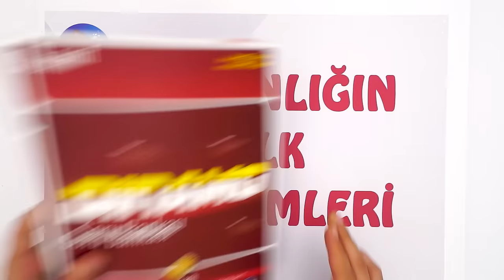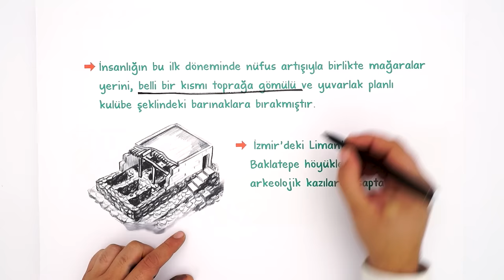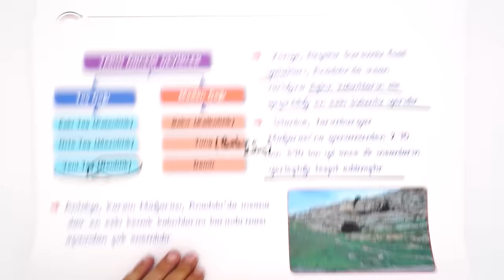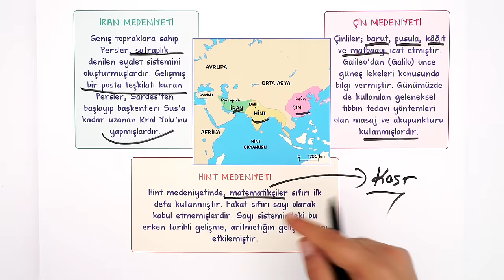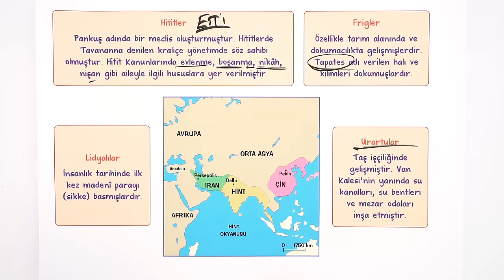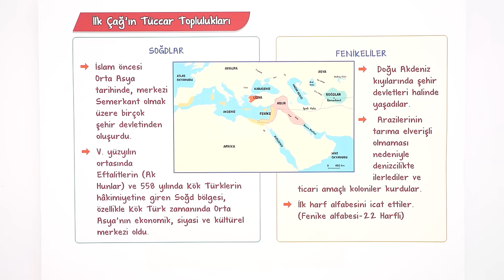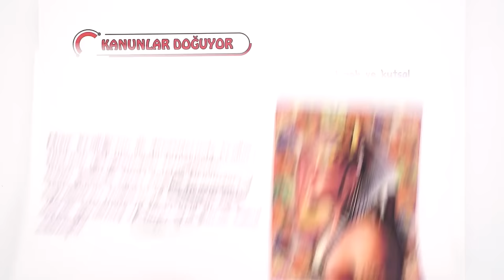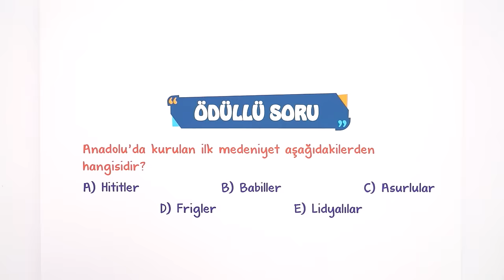9. Sınıf Tarih İnsanlığın İlk Dönemleri | Tek Videoda Özet #2023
9. Sınıf Tarih'e Doğru ve Dinamik Çalış

Yepyeni bir dönemde daha seninleyiz! Sene boyunca; canlı yayınlar, konu anlatımları ve soru çözüm videolarıyla, Tonguç yanında! Dersimiz Tarih in önemli konularından "Tarih ve Zaman". Hazırsan öğrenme garantili videomuzla başlıyoruz! 😎